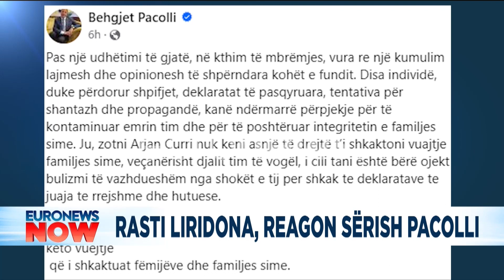‘’Po më bullizojnë djalin’’ Pacolli reagon sërish për vrasjen e Liridonës